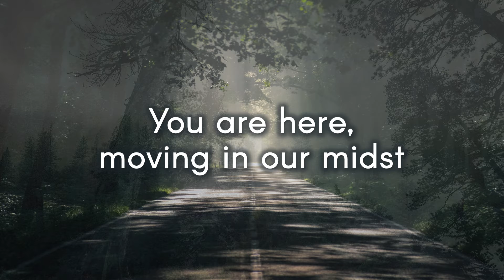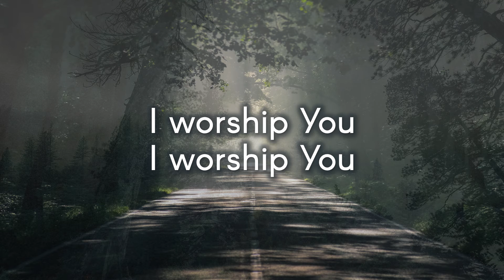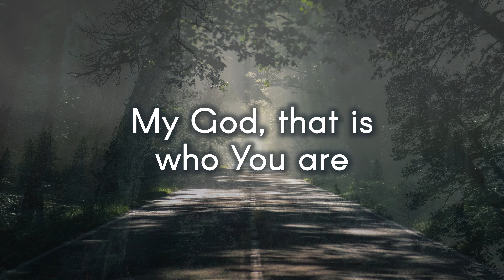Way Maker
Golden Lampstand Worship.